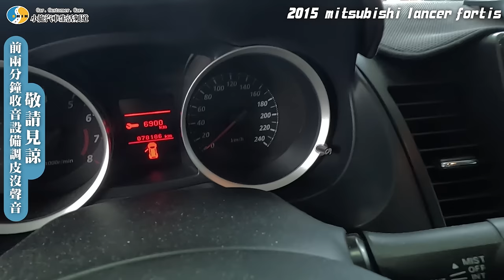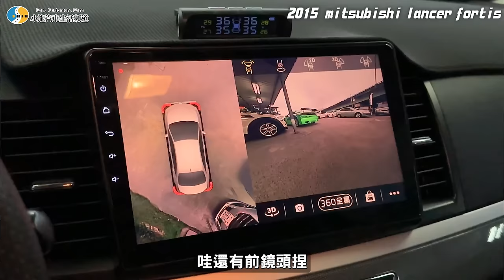【你要賣多少EP78】玻璃上寫的密碼是...?後車廂的膠也補得太噁心了吧! / 2015 Mitsubishi Lancer Fortis